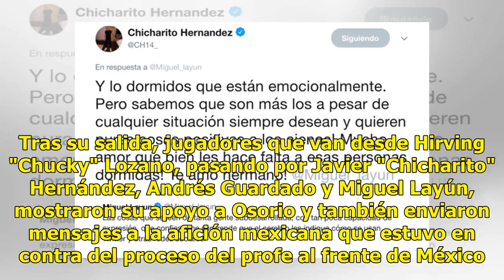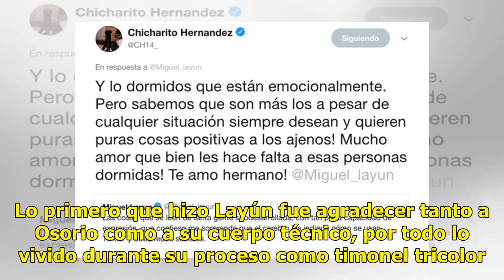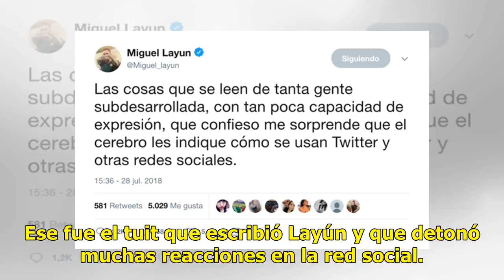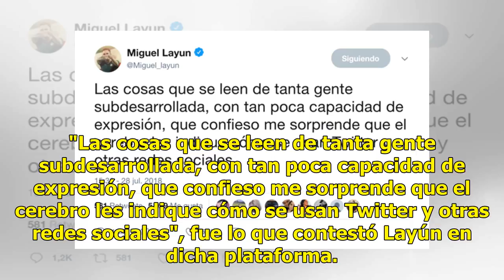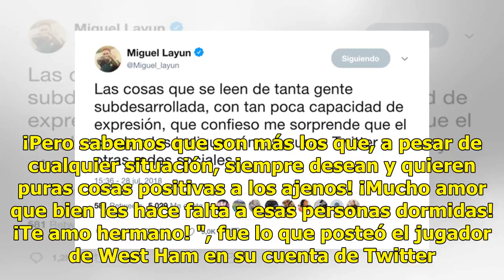"Subdesarrollada", así define Miguel Layún a la afición criticona de Osorio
Muchos aficionados festejaron la salida de Juan Carlos Osorio de la dirección técnica de la Selección Mexicana. Las críticas que le llovieron al estratega colombiano no fueron sólo durante el Mundial en Rusia, sino también a lo largo de todo su proceso mundialista. La queja radicaba en el sistema de...